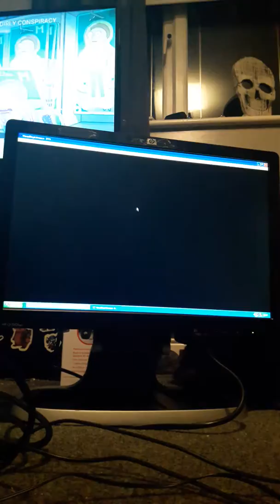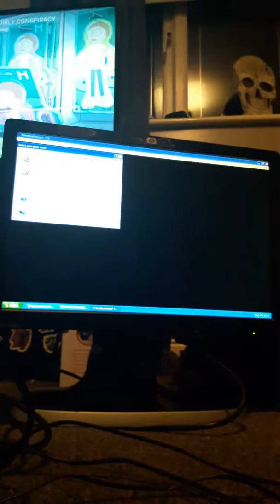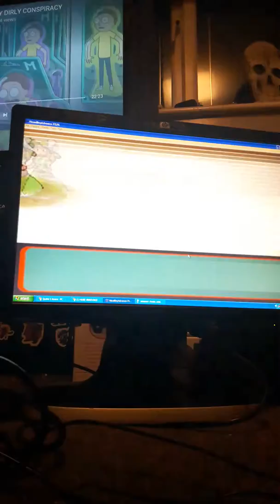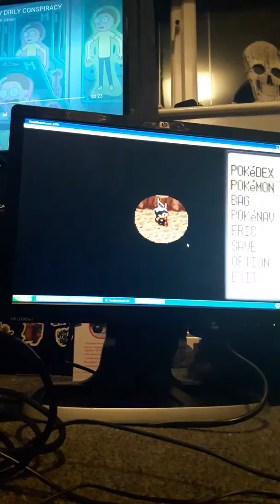Pokemon sapphire walkthough part 12 finaly caught kyogre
And we are taking on wally and evergrand city in the next episode enjoy